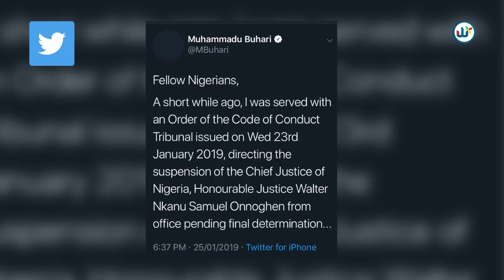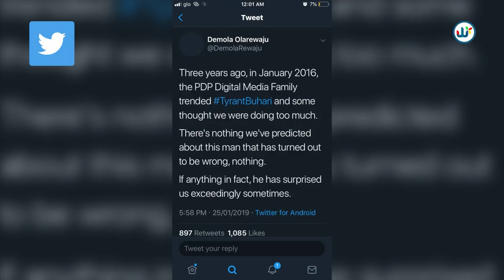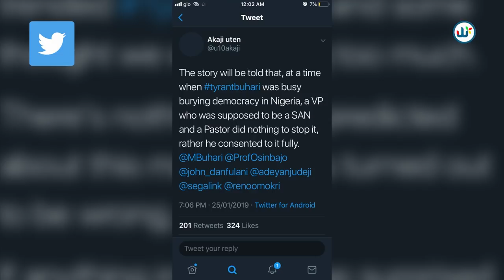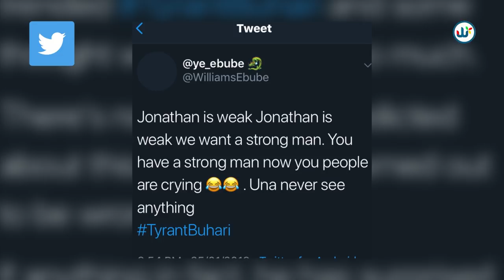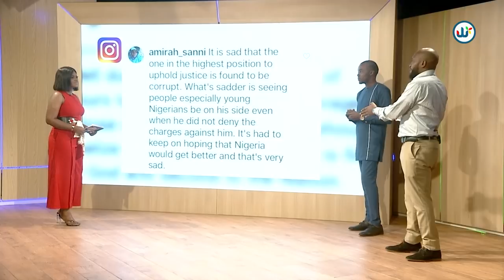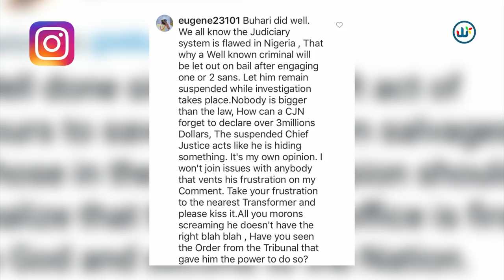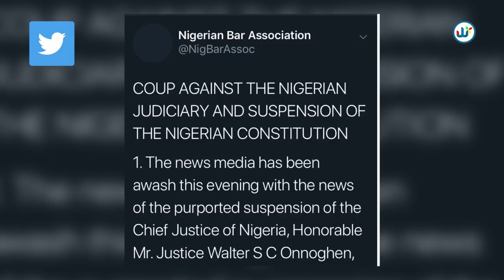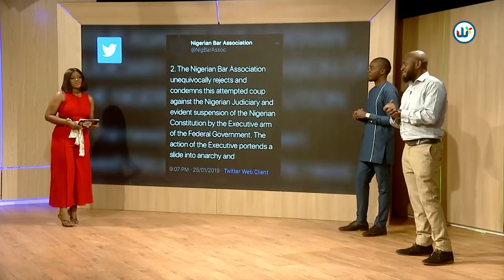SOCIAL MEDIA TRENDS WITH INA PETERS, NIGERIANS REACTIONS ON THE REMOVAL OF THE CJN, ONNOGHEN.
Today on our SocialMediaTrends with Ina Peters, Nigerian's reactions on the suspension of the Chief Justice of Nigeria, CJN, Justice Walter Onnoghen